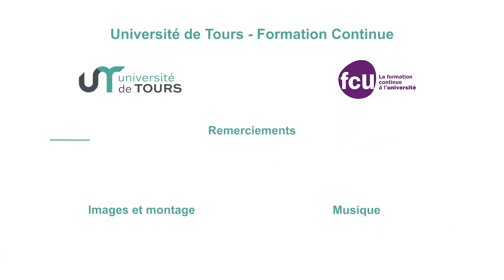Témoignages d'anciens stagiaires du DAEU A